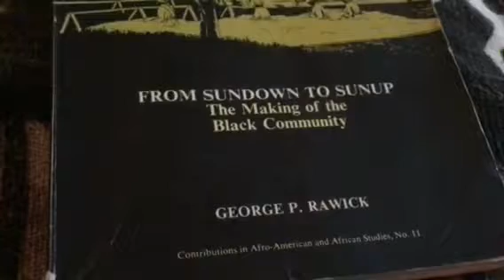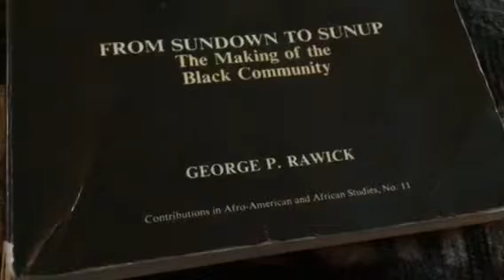JR WALTERS ACADEMY 8/27/2018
Knowledge coming into view